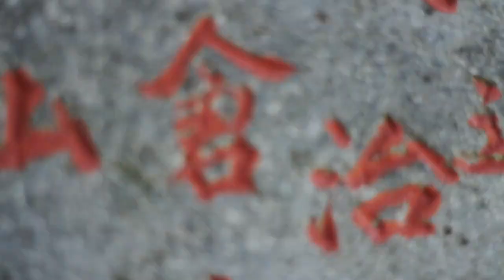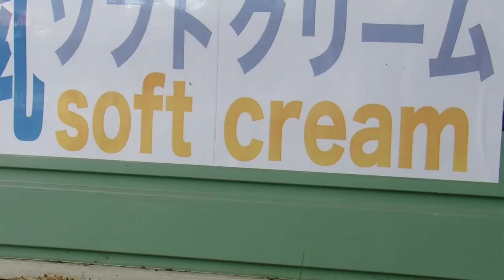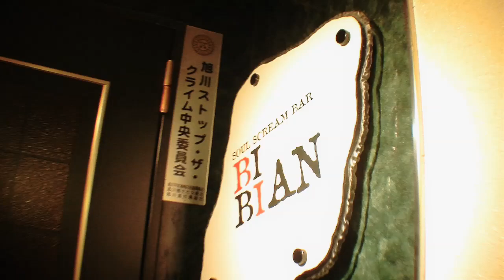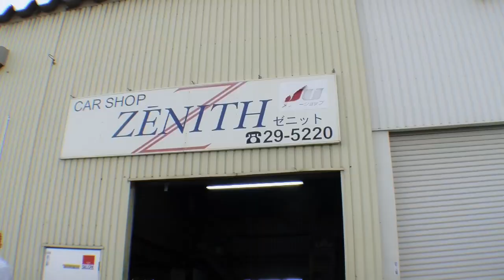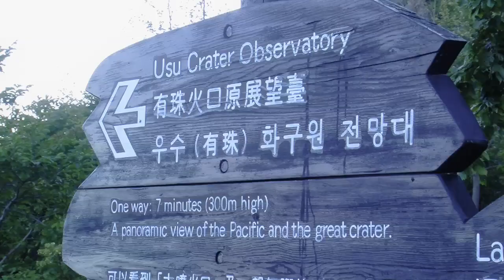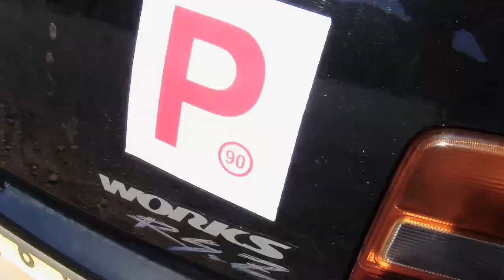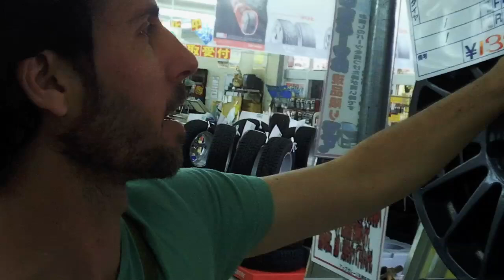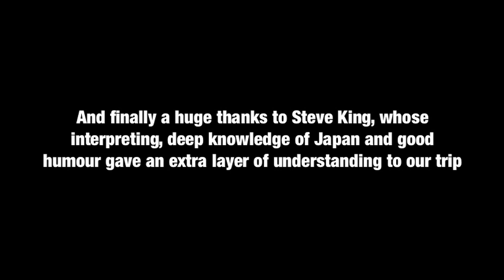Turbos and Temples - Mighty Car Mods Feature Film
The boys from Mighty Car Mods take a road trip around Hokkaido in Japan in a 660cc Kei Car for their first feature length film.

Other songs in the film are from MOOGS debut album 'The Sea Brings Rivalry' which you can find